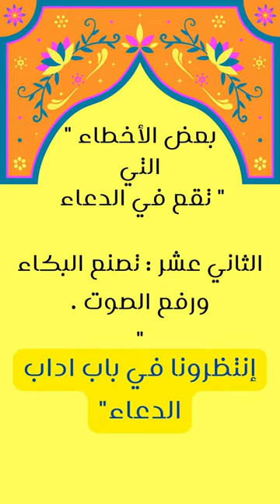تجنب هذه الأخطاء اثناء الدعاء- موانع استجابة الدعاء-بدون فواصل-بدون اعلانات- مهم جدا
تجنب هذه الأخطاء اثناء الدعاء- موانع استجابة الدعاء-بدون فواصل-بدون اعلانات
بودكاست- ماهي ألأخطاء اثناء الدعاء؟- شروط الدعاء-موانع الدعء-إكسبلور - ASMR.mp4

" بعض الأخطاء التي تقع في الدعاء "

الأول : أن يشتمل على شيء من التوسلات الشركية، أو البدعية .

الثاني : الدعاء بما هو مستحيل، أو بما هو ممتنع عقلاً، أو عادةً أو شرعًا .

الثالث : أن يدعو على الأهل، والأموال والنفس .

الرابع : الدعاء بالإثم كأن يدعو على شخص أن يبتلى بالمعاصي .

الخامس : الدعاء بقطيعة الرحم .

السادس : الدعاء بانتشار المعاصي .

السابع : ترك الأدب في الدعاء .

الثامن : عدم الاهتمام باختيار أسماء الله، أو صفاته المناسبة عند الدعاء .

التاسع : اليأس أو قلة اليقين من إجابة الدعاء .

العاشر : دعاء الله بأسماء لم ترد في الكتاب والسنة .

الحادي عشر : المبالغة في رفع الصوت .

الثاني عشر : تصنع البكاء ورفع الصوت .

" هذه الأخطاء مما راجعها وصححها الشيخ عبد الله الجبرين – حفظه الله – في مطوية الدعاء "